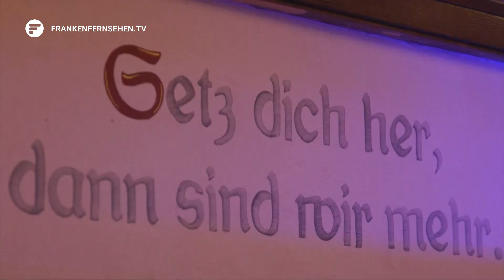Talk im Mautkeller: Diesmal wird's sportlich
Heute steht ein sportlicher Stammtisch der Extraklasse an, bei dem renommierte Persönlichkeiten des Nürnberger Sports zusammenkommen. Mit dabei sind Thomas Grethlein, der Aufsichtsratsvorsitzende des 1. FC Nürnberg, Wolfgang Gastner, Geschäftsführer der Nürnberg Ice Tigers, sowie Co-Gastgeber Michael Husarek, Chefredakteur der Nürnberger Nachrichten.

In dieser Runde stehen brisante Fragen rund um den Profi-Sport in Nürnberg auf dem Programm. Insbesondere die Machbarkeitsstudie für ein neues Stadion wird beleuchtet, um die zukünftige sportliche Infrastruktur der Stadt zu erörtern. Die Gesprächsteilnehmer diskutieren außerdem über den aktuellen Pessimismus in Franken in Bezug auf den Sport und reflektieren, welche Lektionen von erfolgreichen Sportarten anderer Regionen gelernt werden können.

Der sportliche Stammtisch verspricht eine spannende und erkenntnisreiche Diskussion zu werden, bei der Einblicke in die Strategien und Visionen des Nürnberger Sports gewonnen werden können. Die geballte Expertise und Erfahrung der Teilnehmer verspricht einen interessanten Austausch über die Herausforderungen und Potenziale des Sports in der Region.